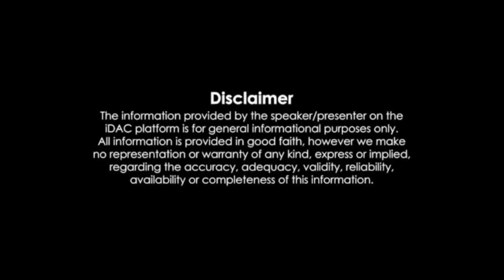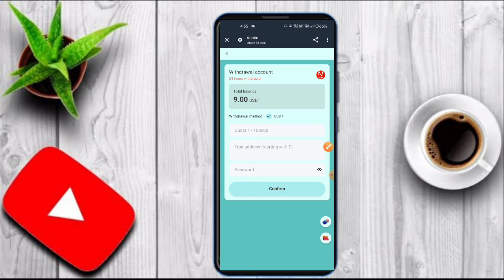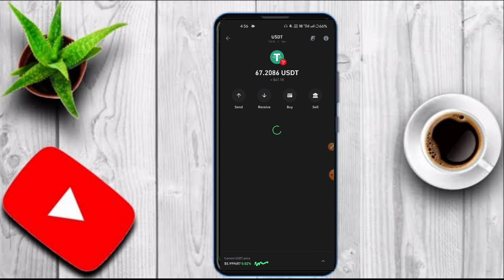🔥New USDT Grabbing Shopping Website Today USDT Grabbing Shopping Earning Mall Website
Adobe is an American multinational computer software company headquartered in San Jose, California. Its official Greater China division often calls itself "Adobe" in Chinese. Mainly engaged in the development of multimedia production software, in recent years it has also begun to get involved in the development of rich Internet applications, marketing applications, financial analysis applications and other software.

Easily make money from home using your mobile phone.
Withdrawals arrive in your account within 1-3 minutes
Deposit 20 USDT to get VIP1 and earn 4 USDT every day
Recharge 68 USDT to get vip2 and earn 13.6 USDT every day
Recharge 180 USDT to get vip3 and earn 36 USDT every day
Recharge 370 USDT to get vip4 and earn 74 USDT every day
Recharge 720 USDT to get vip5 and earn 144 USDT every day
Recharge 1660 USDT to get vip6 and earn 332 USDT every day
Recharge 3550 USDT to get VIP7 and earn 710 USDT every day
Recharge 7680 USDT to get VIP8 and earn 1536 USDT every day
Recharge 19880 USDT to get VIP9 and earn 3976 USDT every day
Recharge 56780 USDT to get VIP10 and earn 11356 USDT every day
Build your own powerful team and get huge bonuses!

Invite friends to enjoy level three rewards:
For example

LEV1: Deposit a total of 1,000 USDT and receive 90 USDT (9%).

LEV2: Deposit a total of 1,000 USDT and get 30 USDT (3%)

LEV3: For a total deposit of 1,000 USDT, you will receive 10 USDT (1%).